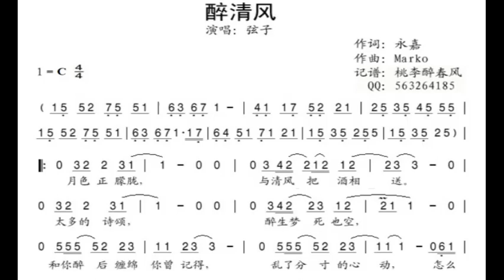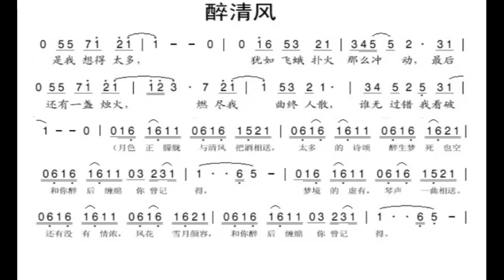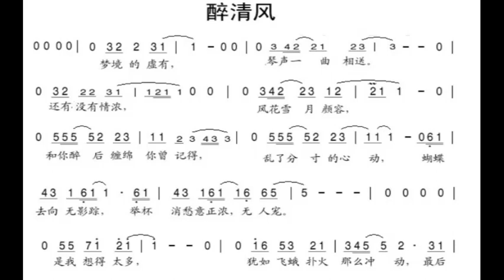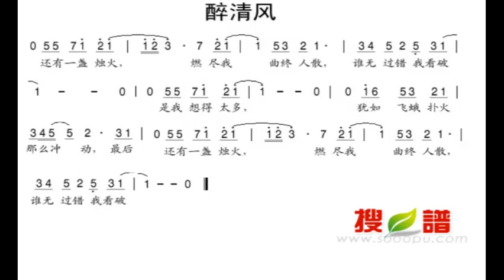醉清风/醉清風（童丽版）C调伴奏 Drunk in the breeze - instrumental in C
谢谢光临！